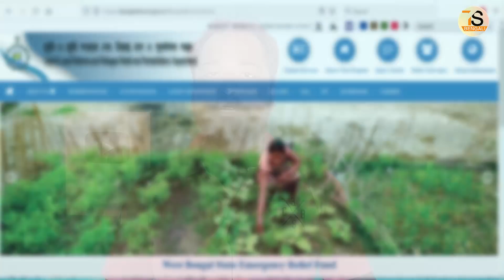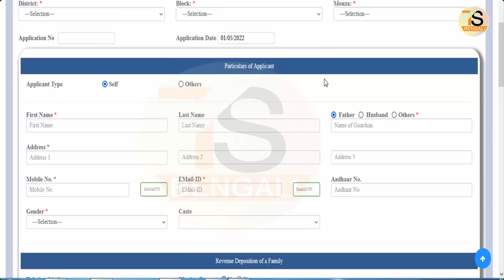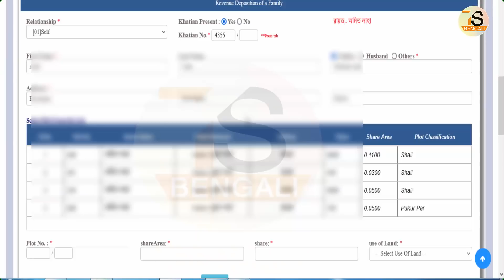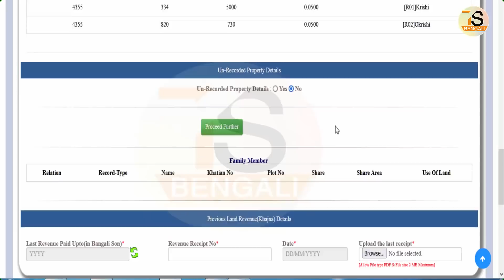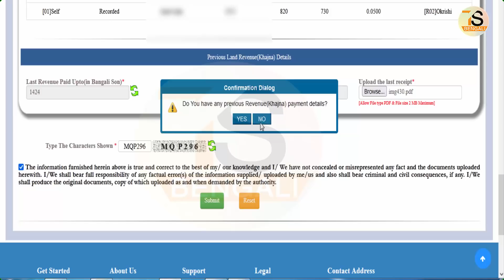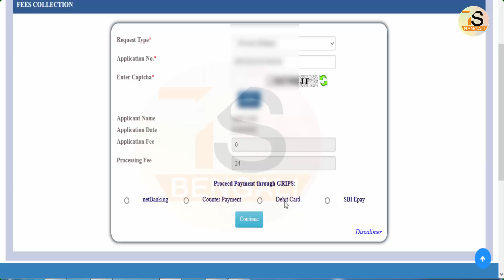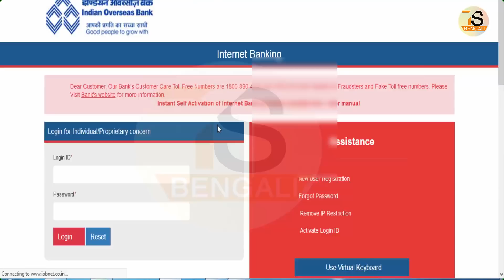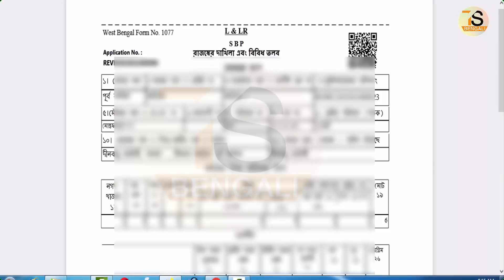জমি জায়গার খাজনা কিভাবে দেবেন অনলাইনে | Online Khajna payment in West Bengal | How to pay Revenue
About this Video - জমি জায়গার খাজনা কিভাবে দেবেন অনলাইনে | Online Khajna payment in West Bengal | How to pay Revenue | online khajna payment west bengal

01:01 Banglarbhumi login
01:45 online khajna apply
08:20 Khajna application form download
08:35 Khajna payment
10:50 Payment received download
11:51 Kanchana receive download / land revenue received download